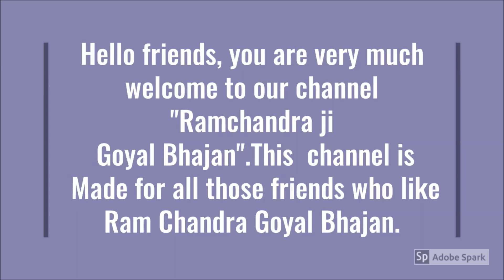रामचंद्र जी गोयल के भजन(Ramchandra ji goyal ke bhajan)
रामचंद्र जी गोयल के भजन-
1.उठो मेरे यार चलो गुरु
2.वो घर सतगुरु क्यों न बताओ
आशा है कि ये आपको पसंद आएगा।
1.like video
2.comment video
4.share